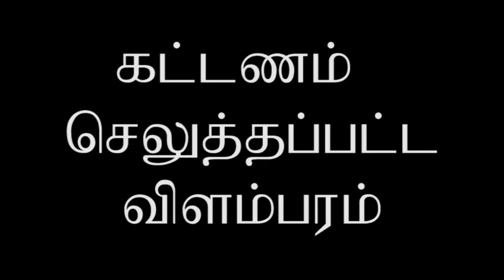கைதாகிய நால்வரும் பிணையில் விடுதலை court case